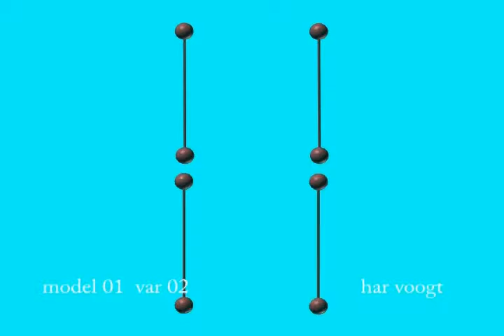model 01 var0404xt